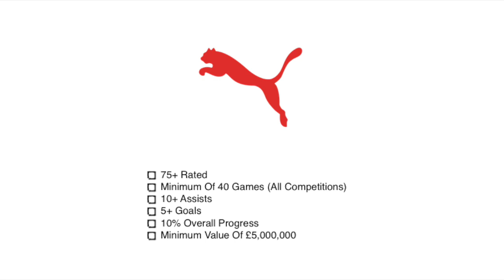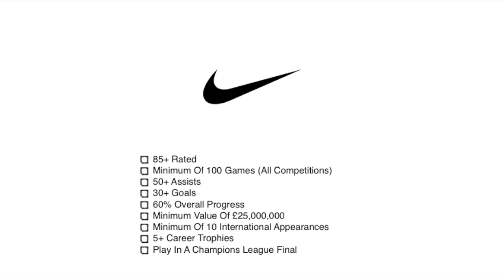FIFA 15 | My Player | #1 | My Journey Begins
Here we go! Episode #1 of My Player. A Player Career Mode on FIFA 15 where we rise up the ranks as a rookie, to hopefully become one of the best players in the world. We've got music, sponsorships, and a whole lot of memorable moments to come. I hope you enjoy it.

Thanks again to @MoneyGFX for the thumbnail.

| SOCIAL LINKS |